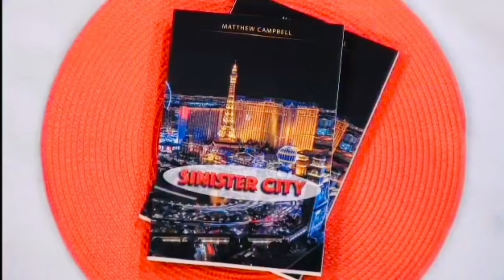‘Hello, Iowa’ interviews Matthew Campbell: creator of the popular book Sinister City’